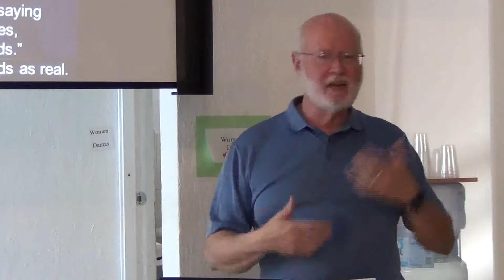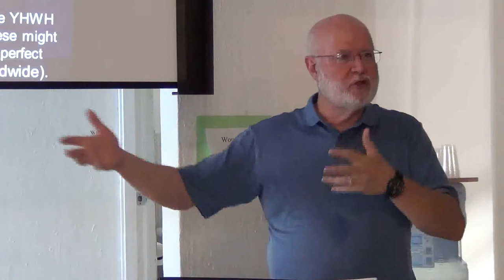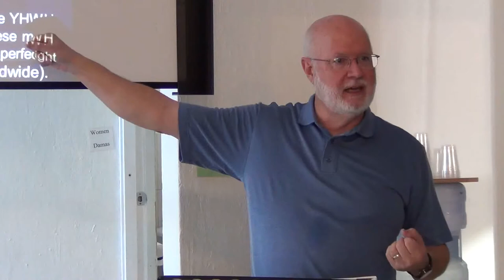OT2 Theology of God 12-09-19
Old Testament Theology class on the theology of God. Class lecture for Lakeside Institute of Theology.